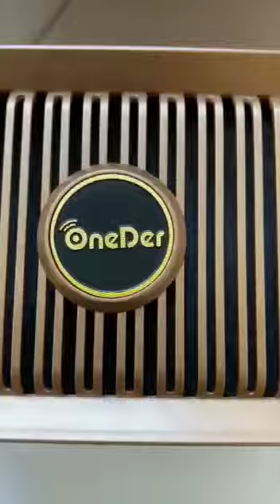Vintage bluetoith speaker